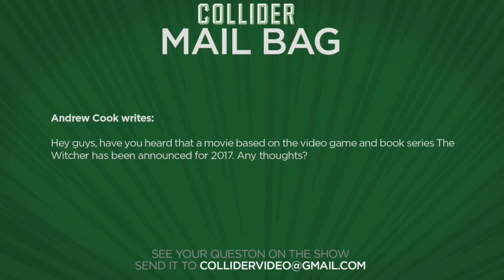The Witcher Movie Moving Forward - Collider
Andrew Cook writes:

Hey guys, have you heard that a movie based on the video game and book series The Witcher has been announced for 2017. Any thoughts?